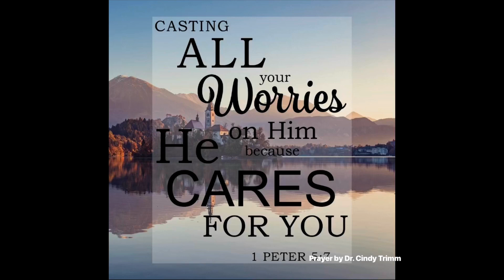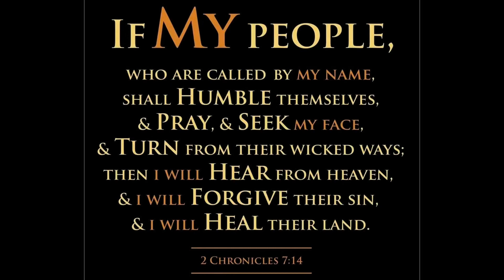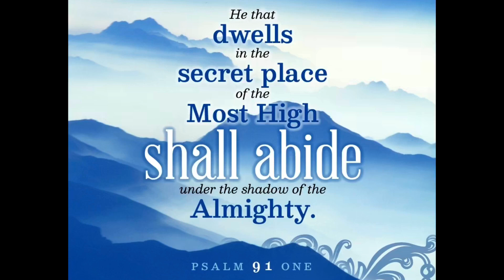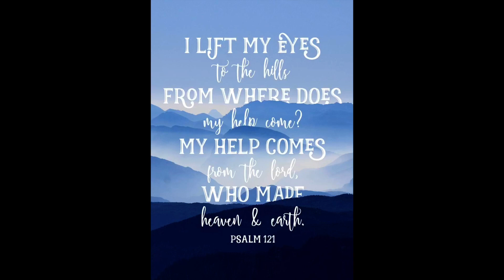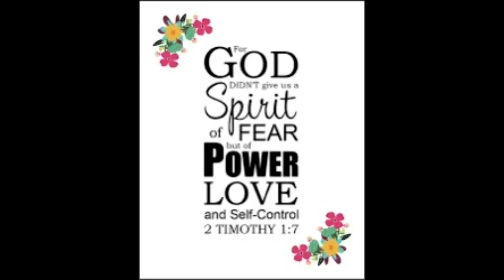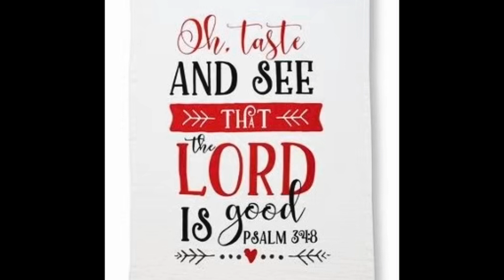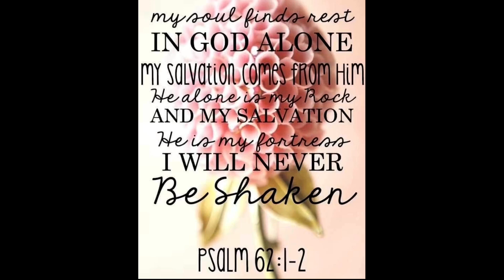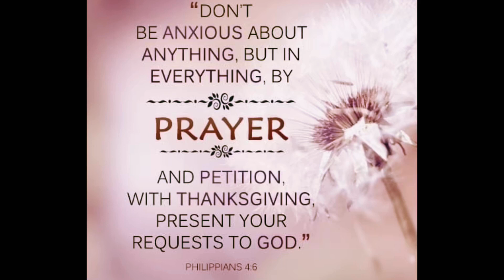Are you Struggling to Get Your Prayers Answered? TRY THIS!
Do you need help with  planning, designing or executing your next conference, retreat, etc?
Victorious women in Christ magazine & Outreach exists to empower & equip people from diverse backgrounds and restore hope in challenging times by sharing faith-based content. Our publication is a yearly, digital faith-based publication focusing on God's faithfulness in the lives of beautiful, bright, and courageous women of God from around the globe. Each issue highlights a Victorious female teen who's impacting their community in a positive way. Learn more - VictriousWomenmag.org/blog